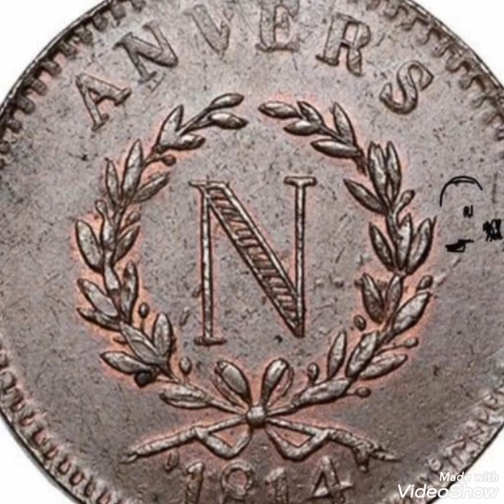1814 Rare coin pennies worth money rare Numismatic